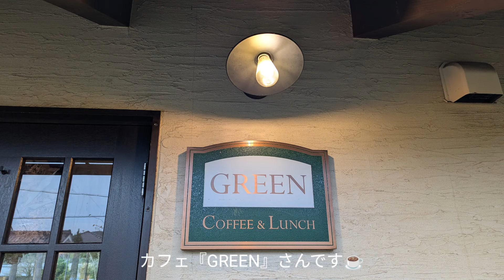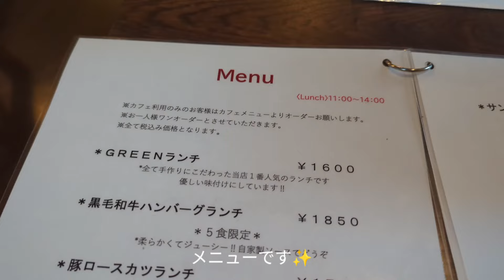【カフェ巡り】vlog #137 ~京都府福知山市~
冷たい雨が降る中、舞鶴自動車道の福知山IC近くにあるカフェへ🚗
静かな住宅街の中に手作りドーナツや美味しいランチで大人気のカフェ『GREEN』さんがあります☕
カフェの外も内もとっても素敵✨
大きな窓から見える木々の緑グリーンが美しく癒しでした🌳🌳🌳